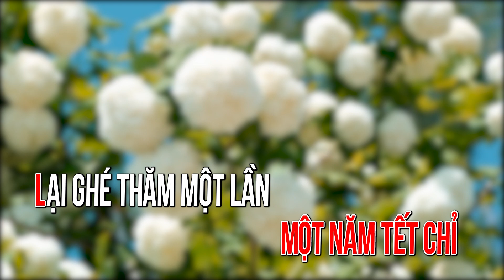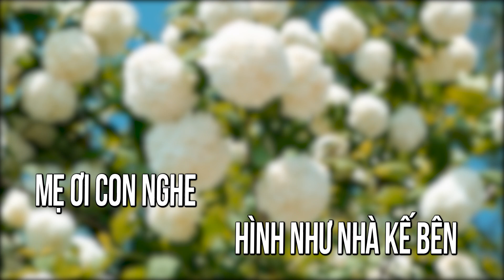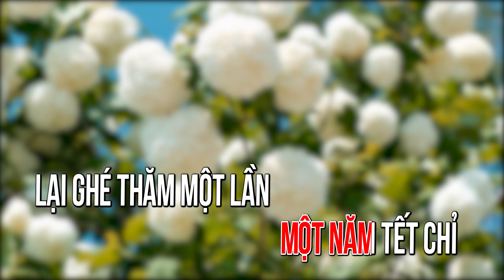Karaoke Chuyện Cũ Bỏ Qua Rumba || Karaoke nhạc Tết 2024 | Tone Nữ